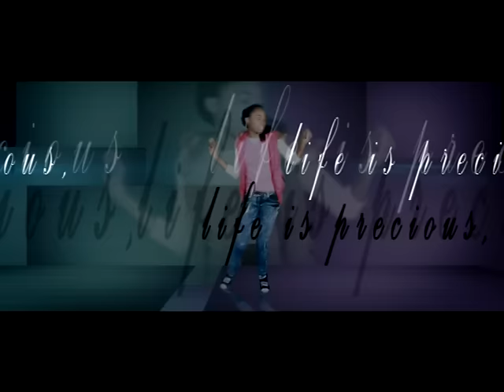Linda ft Petersen- i believe (pal dv).avi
i Believe-Linda fr Petersen by SupremeRE